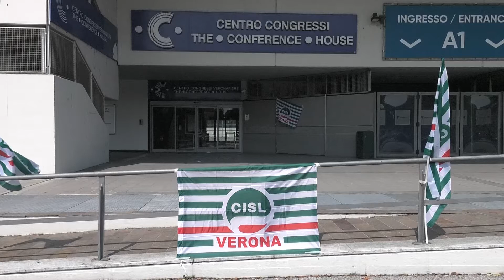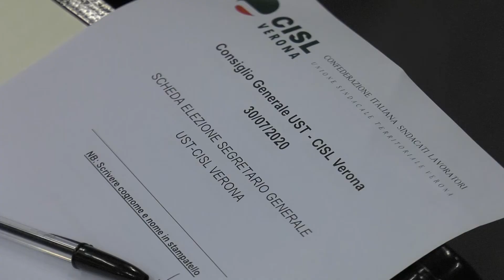Veghini nuovo segretario CISL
E' stato eletto questa mattina, nel congresso della Cisl che si è tenuto in Fiera, il nuovo Segretario Generale della Cisl di Verona, che vivrà la sfida di guidare il sindacato nel periodo della pandemia.
Massimo Castellani, dopo 11 anni, va in pensione.

Massimo Castellani
Già Segr. Gen. Cisl Vr

Giampaolo Veghini
Neo Segr. Gen. Cisl Vr